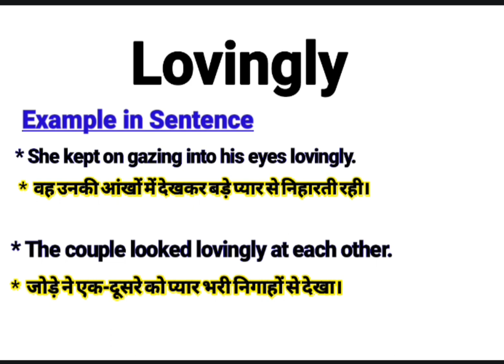Lovingly meaning in Hindi | Lovingly ka kya matlab hota hai | Daily Use English Sentences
This video is about the English Word ‘’ Lovingly ’’. You will learn the word Lovingly with its meaning in Hindi and synonyms in English. Please watch the complete video to empower your English vocabulary using the word “Lovingly” in your sentences.

Your queries In this Video:
What is Lovingly ?
Lovingly ka kya matlab hota hai.
Lovingly examples
Lovingly pronounce.
Lovingly meaning in Hindi.
Lovingly meaning in English.
Lovingly meaning.
Lovingly synonyms.
Lovingly synonyms in English.
Lovingly use in sentence.
Lovingly Examples in Hindi and English.
Meaning of Lovingly .
Meaning of Lovingly in Hindi.
Examples of Lovingly in Hindi.
Examples of Lovingly in English.
Pronunciation of Lovingly .
Synonyms of Lovingly .

Educare Desk